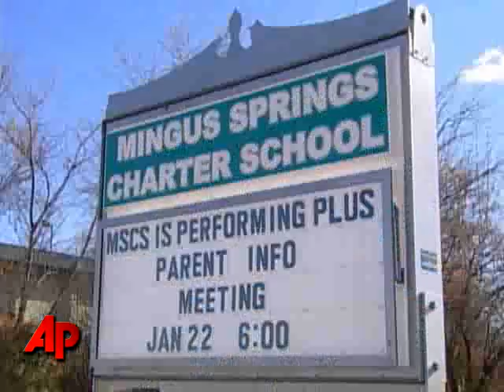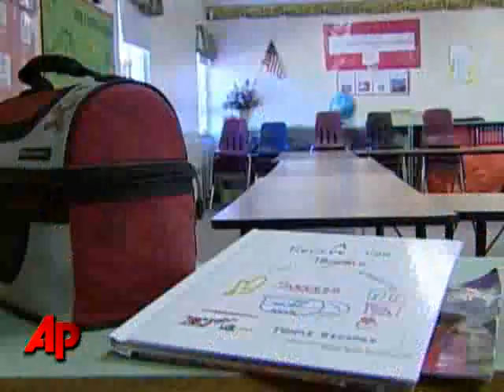Sex Offender Who Posed As Boy Gets 70 Years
A youthful-looking sex offender who posed as a 12-year-old boy to enroll in several Arizona schools was sentenced Tuesday to 70 1/2 years in prison.  Neil Havens Rodreick II pleaded guilty last year to seven criminal charges.  (April 7)